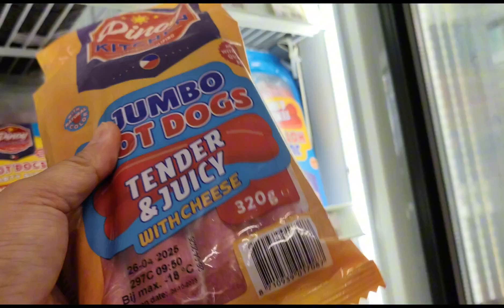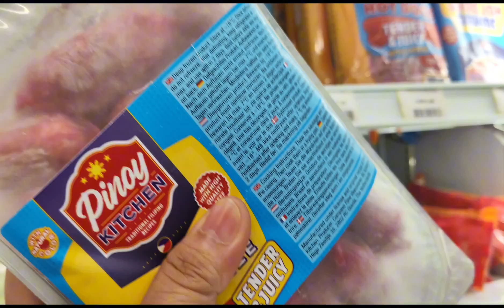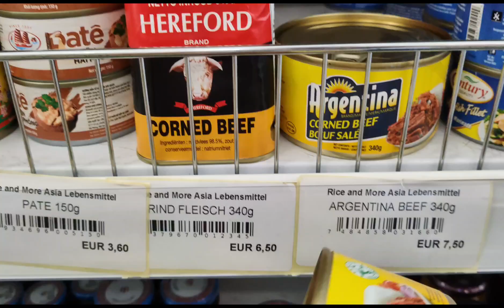New bike for baby holy , namili Kami SA Asian market (270grams baby)